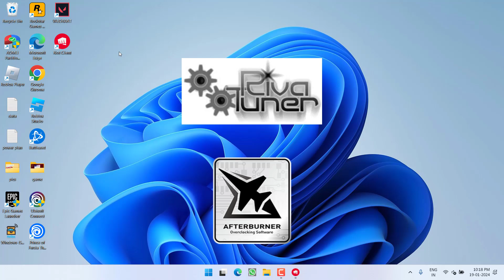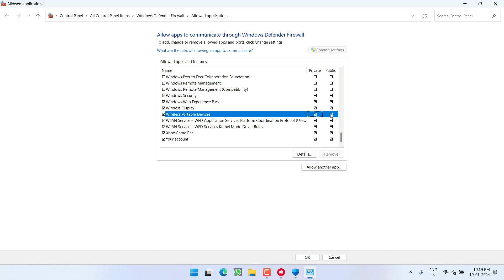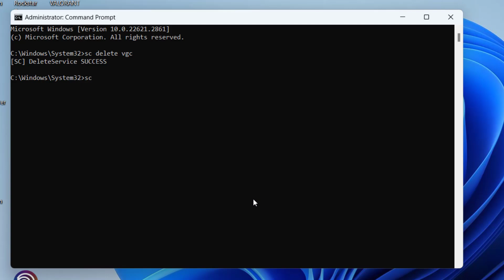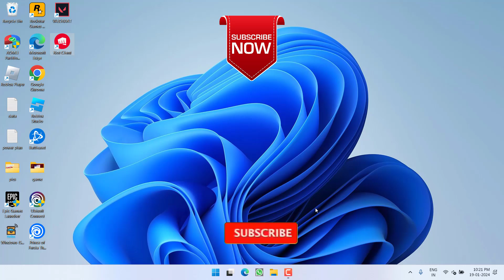Valorant not launching not showing after clicking on play option Fix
While launching valorant using the Riot client, Valorant doesnt launch. As soon as hit the play option the launcher closes and reopen after few seconds and hence users are not able to play the game. However, valorant may shows in the task manager
So this video is all about fixing the Valorant not opening not launching or not showing whenever hit the play option on the riot client.
watch the complete tutorial to get the proper resolution.

00:00 Introduction
00:16 Method 1 by uninstalling the conflicting programs
00:32 Method 2 by adding the firewall
01:40 Method 3 by clean install of riot vanguard